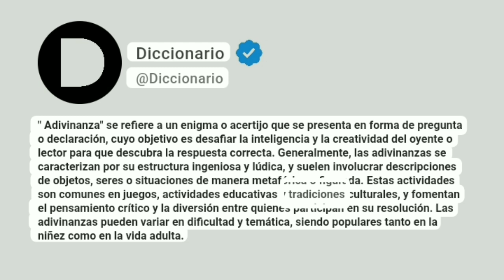Adivinanza Significado En Español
" Adivinanza" se refiere a un enigma o acertijo que se presenta en forma de pregunta o declaración, cuyo objetivo es desafiar la inteligencia y la creatividad del oyente o lector para que descubra la respuesta correcta. Generalmente, las adivinanzas se caracterizan por su estructura ingeniosa y lúdica, y suelen involucrar descripciones de objetos, seres o situaciones de manera metafórica o figurada. Estas actividades son comunes en juegos, actividades educativas y tradiciones culturales, y fomentan el pensamiento crítico y la diversión entre quienes participan en su resolución. Las adivinanzas pueden variar en dificultad y temática, siendo populares tanto en la niñez como en la vida adulta.